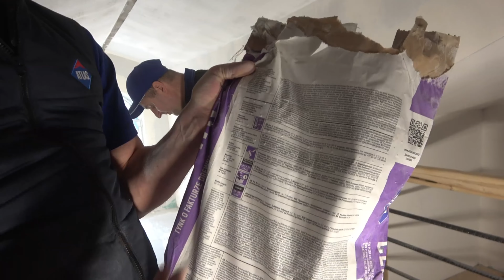🟠Как сделать имитацию дерева ,ATLAS CERMIT WN , РИГА / Brīvības Residence #16 ✆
✅Поставка материала.
✅ Монтаж.
✅КОНСУЛЬТАЦИЯ И ПРОЕКТ
Мастер класс от Atlas
Сегодня еще один день ОБУЧЕНИЯ
мы сделаем что то необычное.
BRIVIBAS RESEDENCE -
ATLAS декоративная штукатурка.
✅ Богатая колористическая палитра цветов
✅ Отличная стойкость ,устойчивость на мытьё, чистку и трение
✅ Широкий диапазон внутреннего и наружного применения ( коридоры, выставочные залы, офисные помещения, фасады, цоколя, колонны.)
ATLAS CERMIT WN предназначен для выполнения декоративных и защитных тонкослойных штукатурок снаружи существующих и вновь построенных зданий: • в составных системах утепления наружных стен зданий (ETICS) с применением пенополистироловых плит (EPS) и минеральной ваты (MW), • на ровных, соответственно подготовленных минеральных основаниях (например, бетон,